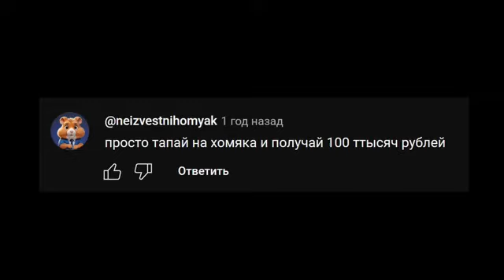СКАЧАЛ XAMSTER KOMBAT АНИМАЦИЯ